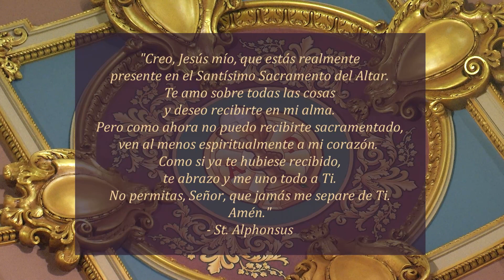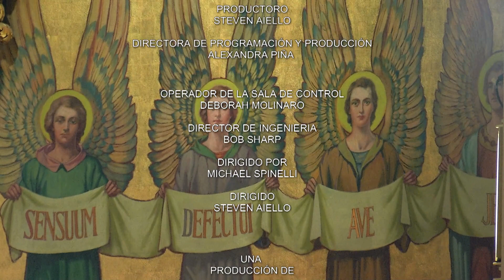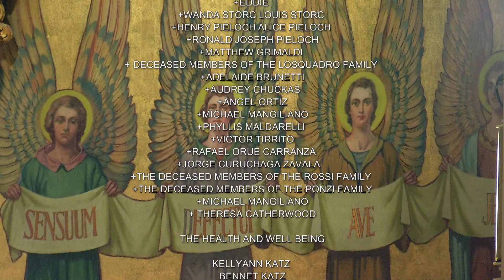Misa en Español 12 5 21 II Domingo de Adviento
Mientras ve la misa de hoy, por favor considere hacer una donación a la Co-Catedral de San José, visita

Hoy es II Domingo de Adviento.

La misa de hoy es celebrada por el Reverendo Christopher R. Heanue, rector desde la Co-Catedral de San José.

Lectionary: 6

Primera Lectura
Bar 5, 1-9
Jerusalén, despójate de tus vestidos de luto y aflicción,
y vístete para siempre
con el esplendor de la gloria que Dios te da;
envuélvete en el manto de la justicia de Dios
y adorna tu cabeza con la diadema de la gloria del Eterno,
porque Dios mostrará tu grandeza
a cuantos viven bajo el cielo.
Dios te dará un nombre para siempre:
“Paz en la justicia y gloria en la piedad”.

Ponte de pie, Jerusalén, sube a la altura,
levanta los ojos y contempla a tus hijos,
reunidos de oriente y de occidente,
a la voz del espíritu,
gozosos porque Dios se acordó de ellos.
Salieron a pie, llevados por los enemigos;
pero Dios te los devuelve llenos de gloria,
como príncipes reales.

Dios ha ordenado que se abajen
todas las montañas y todas las colinas,
que se rellenen todos los valles hasta aplanar la tierra,
para que Israel camine seguro bajo la gloria de Dios.
Los bosques y los árboles fragantes
le darán sombra por orden de Dios.
Porque el Señor guiará a Israel en medio de la alegría
y a la luz de su gloria,
escoltándolo con su misericordia y su justicia.

Salmo Responsorial
Salmo 125, 1-2ab. 2cd-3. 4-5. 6
R. (3) Grandes cosas has hecho por nosotros, Señor.
Cuando el Señor nos hizo volver del cautiverio,
creíamos soñar;
entonces no cesaba de reír nuestra boca,
ni se cansaba entonces la lengua de cantar. R.
R. Grandes cosas has hecho por nosotros, Señor.
Aun los mismos paganos con asombro decían:
“¡Grandes cosas ha hecho por ellos el Señor!”
Y estábamos alegres,
pues ha hecho grandes cosas por su pueblo el Señor. R.
Como cambian los ríos la suerte del desierto,
Cambia también ahora nuestra suerte, Señor,
y entre gritos de júbilo
cosecharán aquellos que siembran con dolor. R.
Al ir, iban llorando, cargando la semilla;
al regresar, cantando vendrán con sus gavillas. R.

Segunda Lectura
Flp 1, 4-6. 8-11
Hermanos: Cada vez que me acuerdo de ustedes, le doy gracias a mi Dios y siempre que pido por ustedes, lo hago con gran alegría, porque han colaborado conmigo en la propagación del Evangelio, desde el primer día hasta ahora. Estoy convencido de que aquel que comenzó en ustedes esta obra, la irá perfeccionando siempre hasta el día de la venida de Cristo Jesús.

Dios es testigo de cuánto los amo a todos ustedes con el amor entrañable con que los ama Cristo Jesús. Y ésta es mi oración por ustedes: Que su amor siga creciendo más y más y se traduzca en un mayor conocimiento y sensibilidad espiritual. Así podrán escoger siempre lo mejor y llegarán limpios e irreprochables al día de la venida de Cristo, llenos de los frutos de la justicia, que nos viene de Cristo Jesús, para gloria y alabanza de Dios.

Preparen el camino del Señor, hagan rectos sus senderos,
y todos los hombres verán al Salvador.
R. Aleluya.

Evangelio
n el año décimo quinto del reinado del César Tiberio, siendo Poncio Pilato procurador de Judea; Herodes, tetrarca de Galilea; su hermano Filipo, tetrarca de las regiones de Iturea y Traconítide; y Lisanias, tetrarca de Abilene; bajo el pontificado de los sumos sacerdotes Anás y Caifás, vino la palabra de Dios en el desierto sobre Juan, hijo de Zacarías.

Entonces comenzó a recorrer toda la comarca del Jordán, predicando un bautismo de penitencia para el perdón de los pecados, como está escrito en el libro de las predicciones del profeta Isaías:

Ha resonado una voz en el desierto:
Preparen el camino del Señor,
hagan rectos sus senderos.
Todo valle será rellenado,
toda montaña y colina, rebajada;
lo tortuoso se hará derecho,
los caminos ásperos serán allanados
y todos los hombres verán la salvación de Dios.